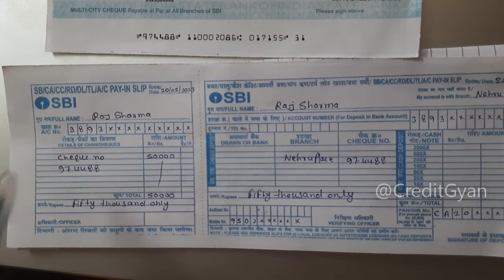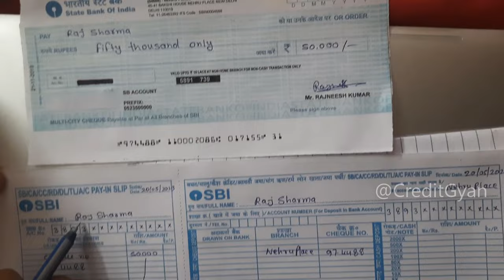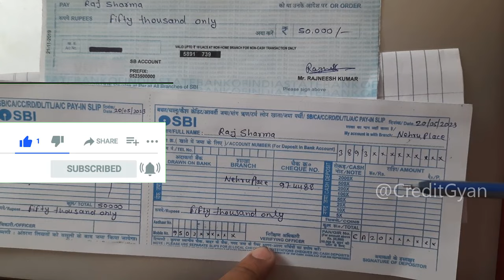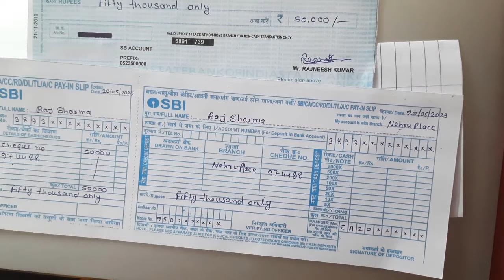Cheque Deposit Form FIll up 2024 // SBI me check kaise jama kare // Check jama form karne ka form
bank me check kaise jama kare | how to deposit cheque in sbi bank | sbi cheque deposit form fill up

Topic Covered:
how to fill cheque deposit form in sbi,
check jama karne ka form kaise bhare sbi,
cheque kaise jama kare sbi,
sbi me check kaise jama kare,
cheque jama karne ka tarika,
cheque deposit form kaise bhare,
bank me cheque kaise jama kare,
cheque jama kaise kare,
check jama karne ka form kaise bhare,
check kaise jama kare sbi,
check jama karne ka tarika,
check jama kaise kare,
sbi khate mein cheque Kaise jama karte hai,
state Bank mai chq kaise jama kare,
SBI cheque deposit,
cheque deposit form fill up,
cheque deposit kaise karte hain